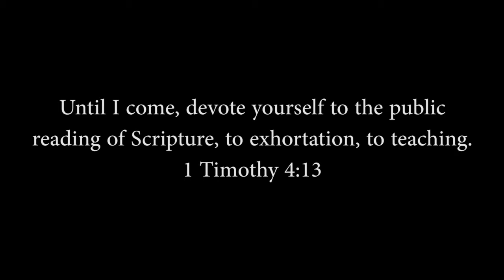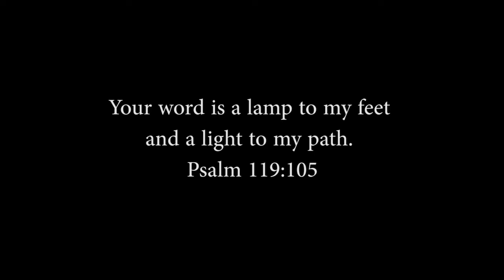Foundations of our Faith Series: Law & Grace - Romans 8:1-4 - Pastor Stanley C. Clark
Romans 8:1-4, "There is therefore now no condemnation for those who are in Christ Jesus. 2 For the law of the Spirit of life has set you free in Christ Jesus from the law of sin and death. 3 For God has done what the law, weakened by the flesh, could not do. By sending his own Son in the likeness of sinful flesh and for sin, he condemned sin in the flesh, 4 in order that the righteous requirement of the law might be fulfilled in us, who walk not according to the flesh but according to the Spirit."